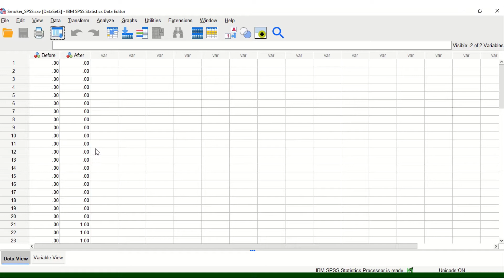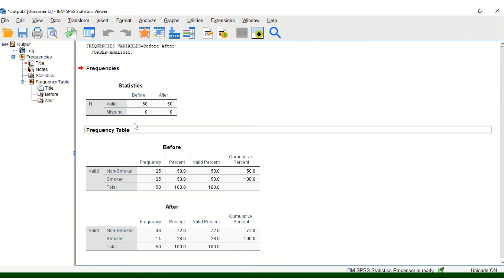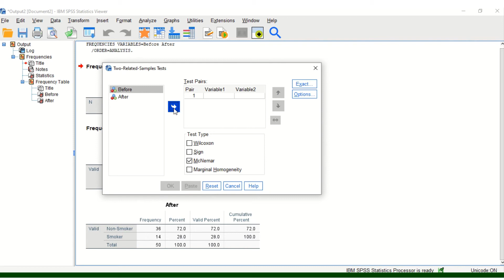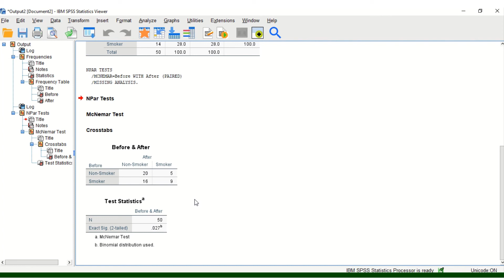Performing a McNemar test in SPSS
This video demonstrates how to perform a McNemar test using the software SPSS. This test is used for nominal paired data.